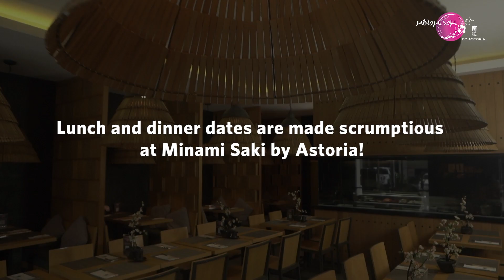Minami Saki By Astoria: Where lunch and dinner dates are made special!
Lunch or dinner date with your special someone? Invite your significant other to our food haven for the most exquisite Japanese feast experience!